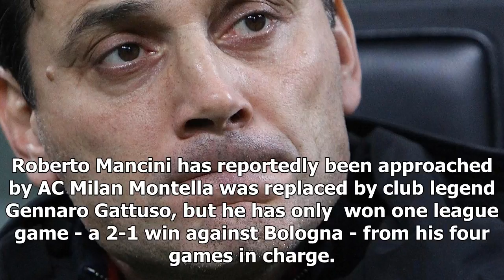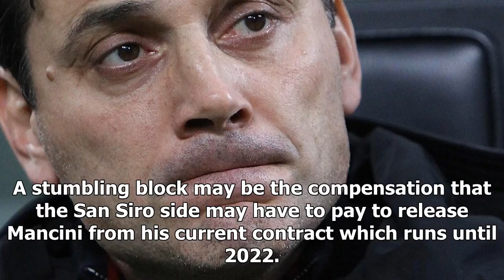[Auto News] - Ac milan approach former inter milan boss roberto mancini over managerial job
FORMER INTER MILAN manager Roberto Mancini has reportedly been approached by AC Milan about becoming their next boss. The Milan side are searching for a new head coach after sacking Vincenzo Montella earlier this season. Roberto Mancini has reportedly been approached by AC Milan Montella was replaced by club legend Gennaro Gattuso, but he has only  won one league game - a 2-1 win against Bologna - from his four games in charge. Gattuso is expected to remain in charge until the summer. However, reports from Italy claim the World Cup winner could face the sack if his lose to cross-city rivals Inter Milan in the Italian Cup quarter final on Wednesday. According to Italian news outlet La Gazzetta dello Sport, AC Milan chiefs are already thinking about Gattuso's  replacement. Thursday Premier League preview: Crystal Palace v Arsenal Vincenzo Montella has been given the boot after a poor run of form this season Gattuso has only won one league game since taking over the Italian is currently m...